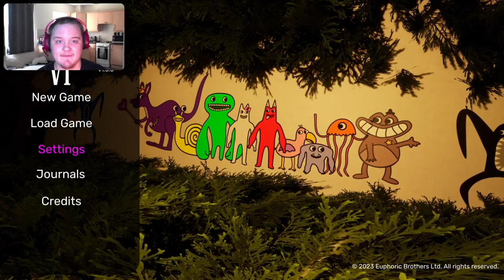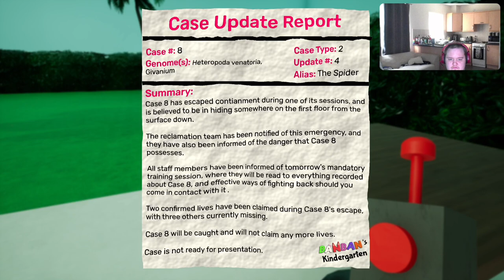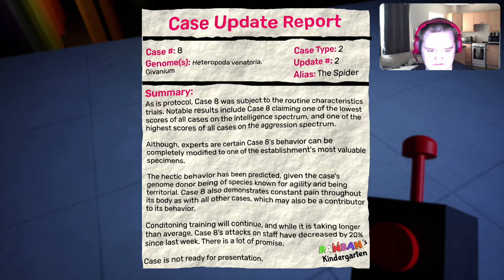Garten Of Ban Ban 6 Is Crazy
In todays episode we play Garten Of Ban Ban 6 continuing straight from 4 so if you haven't seen that previous episode go check that out so you're all caught up as in this episode we will be having to evade the naughty ones and stay in the light and you don't want to know what happens when we aren't in the light.

00:00 intro
00:10 video
1:25:57 outro